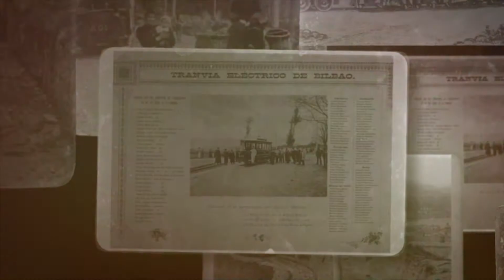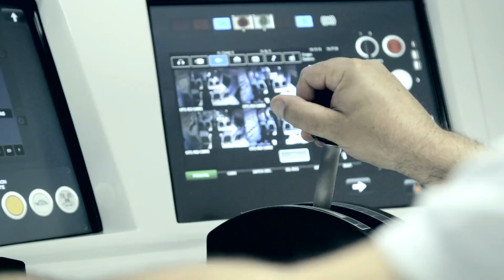🚈 EUSKOTREN | 125 URTE (OSOA)